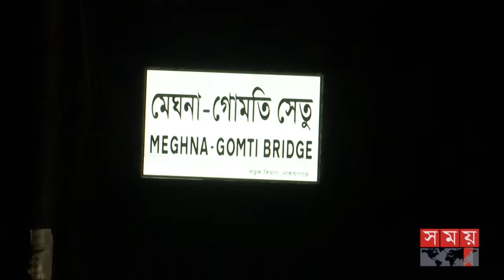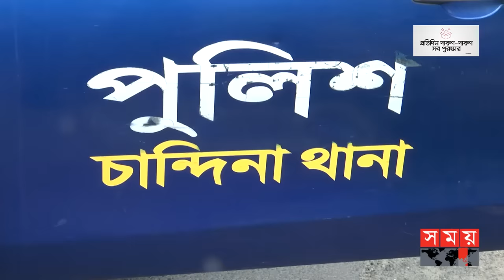EXCLUSIVE: পুলিশ কেন পালায়? | Police Search | Bangladesh Police | Somoy TV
EXCLUSIVE: পুলিশ কেন পালাল? | Police Search | Bangladesh Police | Somoy TV

নিষেধাজ্ঞা থাকলেও সোর্স দিয়েই তল্লাশি করায় পুলিশ। ঢাকা-চট্টগ্রাম মহাসড়কের বিভিন্ন পয়েন্টে এমনই অসঙ্গতি ধরা পড়লো সময় সংবাদের ক্যামেরায়। যানবাহন থামিয়ে সোর্স দিয়েই চলছে তল্লাশি। সাধারণ মানুষের অভিযোগ, ব্যাগ চেকিংয়ের নামে বিভিন্ন সময় হেনস্তা করা হয়। বিশেষজ্ঞরা বলছেন, সোর্স দিয়ে তল্লাশি, এমনকি সঙ্গে রেখে অভিযান পরিচালনা বেআইনি।

Content Declaration:
This content is for news purpose. There may be some disturbing scene and issues which we use for the story demand only.

Somoy TV: t.ly/Se1z
Somoy TV Bulletin: t.ly/iqIq
Somoy Entertainment: t.ly/3dWC
Somoy Sports: t.ly/iASp
SOMOY TV ISLAMIC: t.ly/zU6a

Somoynews.tv: t.ly/Y7ab
খেলার সময়: t.ly/xJ5H
সময়ের গল্প: t.ly/EW3M
এ সময়ের বাণিজ্য : t.ly/m3ir

Groups:
Somoy TV (Official)✅: t.ly/ajiO
Somoy Entertainment✅: t.ly/8CLh
Somoy Business✅: t.ly/4xaJ